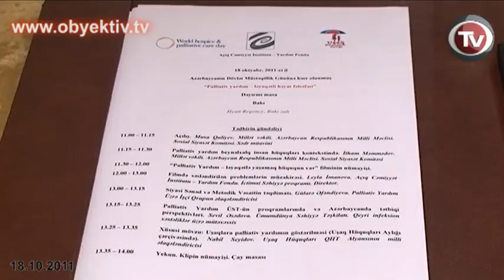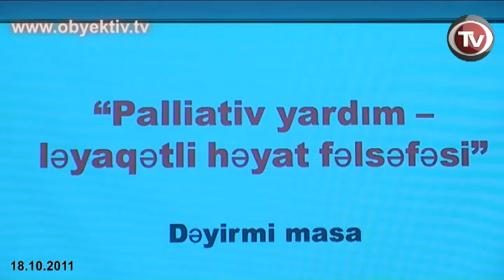PALLİATİV YARDIM-LƏYAQƏTLİ HƏYAT FƏLSƏFƏSİ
Palliativ yardım - ləyaqətli həyat fəlsəfəsi

   Bu gün Hyatt Recency otelində Açıq Cəmiyyət İnstitutu Azərbaycanın Dövlət Müstəqilliyi gününə həsr olunmuş "Palliativ yardım-ləyaqətli həyat fəlsəfəsi" mövzusunda dəyirmi masa keçirib.

   Forumda palliativ yardımın milli qanunvericilik, təhsil, səhiyyə sistemində yeri, beynəlxalq təcrübə  müzakirə edilib.

    Palliativ yardım sağalmaz xəstəlik diaqnozu qoyulmuş xəstələrin həyatını yaxşılaşdırmaq məqsədilə onlara və ailə üzvlərinə göstərilən çoxsaylı xidmətlərin əlaqələndirilmiş, uzlaşdırılmış sistemidir. Belə ki, ölüm ayağında olan xəstələrə bütün tələblərə cavab verən tibbi, mənəvi, psixoloji yardım edilməli, sosial xidmətlər göstərilməlidir.

    "Dövlət Statistika Komitəsinin məlumatına görə, Azərbaycanda hər ailə orta hesabla 10 ildə bir dəfə sağalmaz xəstəyə qulluq edir. Palliativ yardım hər bir xəstənin ağrılarının azaldılması, ömrünün son günlərini ləyaqətlə yaşaması deməkdir", - deyə Açıq Cəmiyyət İnstitutu-İctimai Səhiyyə Proqramının direktoru Leyla Əliyev bildirib.

    Dünyada hər il sağalmaz xəstəliklərdən 50 milyon insan dünyasını dəyişir, onların 35 milyonu ömrünün sonunu ağrılar içərisində və ya tənha şəraitdə başa vurur.

 "Azərbaycan Milli Məclisi oktyabrın 25-də "Sosial xidmətlər haqqında" qanun layihəsini ikinci oxunuşda müzakirə edəcək. Sənəddə iki maddə palliativ xidmətlərə həsr edilib. Səhiyyə nazirliyi ilə "Əhalinin sağlamlığı haqqında" qanuna yenidən baxılması barədə razılıq var. Bu qanunda bir fəsil palliativ yardıma həsr ediləcək. Çalışacağıq ki, 2013-cü ilin dövlət büdcəsində palliativ yardım və xidmətlər üçün vəsait ayrılsın", - deyə Milli Məclisin Sosial Siyasət Komitəsinin sədr müavini Musa Quliyev qeyd edib.

   Azərbaycanda 45 000 nəfərin palliativ yardıma ehtiyacı var. Onlardan yalnız  7 000 onkoloji xəstə və AİDS xəstələri ağrıkəsicilərlə təmin edilir. Amma, ehtiyacı olan hər bir insana palliativ yardım və xidmət göstərilməlidir.  Maraqlıdır ki, Azərbaycan ağrıkəsicilərin istifadəsinə görə dünya dövlətləri arasında sondan 36-cı yeri tutur. "Bu Azərbaycan insanının ağrıya daha dözümlü olması demək deyil. Ağrıkəsici dərmanların verilməsi və palliativ yardımın təşkili sahəsində vəziyyətin göstəricisidir", - ekspertlərin rəyi belədir.

    Onlar hesab edir ki, qərb ölkələrində olduğu kimi Azərbaycanda da ağrı dərəcəsi tətbiq edilməlidir. Bu ağrıların obyektiv qiymətləndirilməsinə və ağrının dərəcəsinə uyğun ağrıkəsici vurulmasına imkan yaradır.